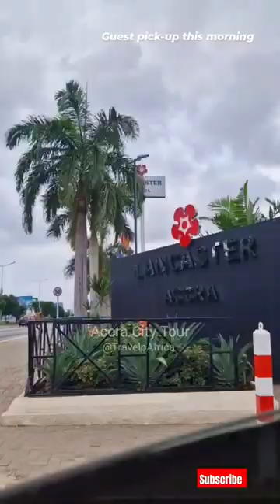Tour of Accra, Ghana